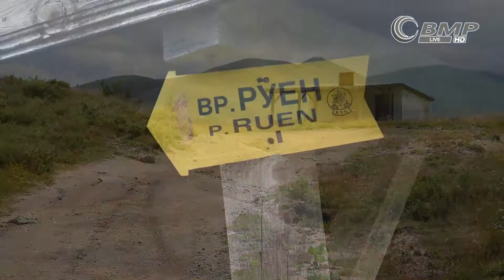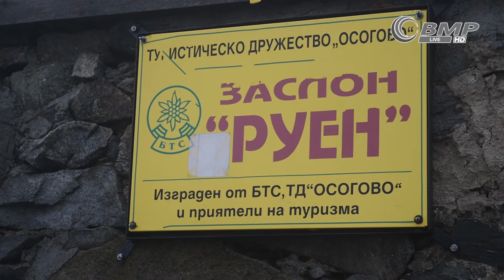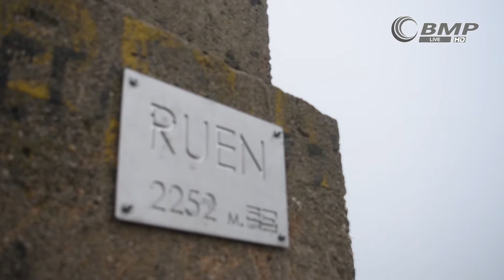№27а. - Връх Руен (вис. 2 251 м)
Връх Руен е първенецът на Осоговска планина. Височината му е 2251 м, което го нарежда на пето място сред планинските първенци след Мусала, Вихрен, Ботев и Черни връх. Включен е в националното движение âПокорител на 10-те планински първенци".

Осогово е гранична планина - около три четвърти от площта й се намира на територията на Р. Македония и една четвърт в България. Тя е важен хидрографски възел, от централната й част извират много реки, най-важните от които са Бистрица, Елешница и Новоселска, но има и множество други по-малки, внасящи особен колорит в облика на планината. Растителността е разнообразна: от иглолистни и смесени до широколистни, главно букови гори, а най-високите части са покрити с хвойнови храсти и тревна растителност. Освен това, в планината растат много билки и диворастящи плодове. С цел запазване на горското богатство, през 1980 г. беше създаден резерватът Църна река, а красива група секвои в местността Ючбунар е обявена за природна забележителност.